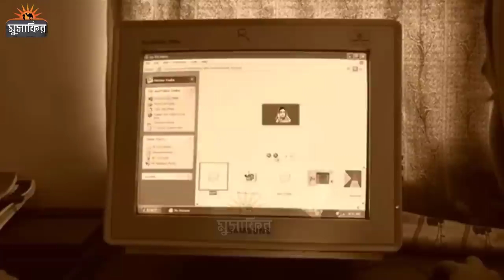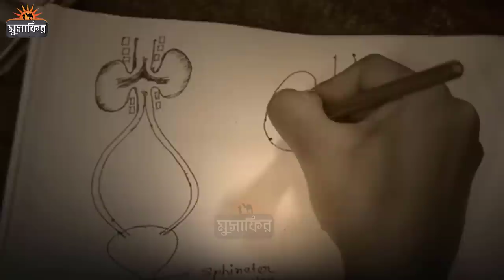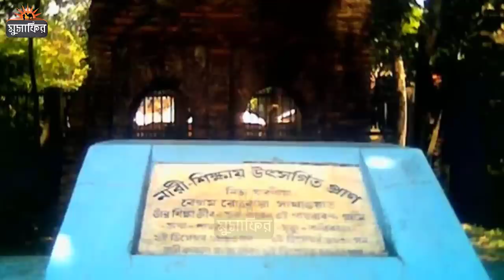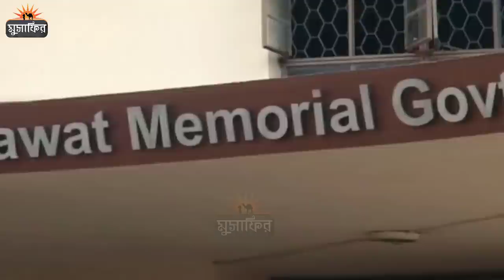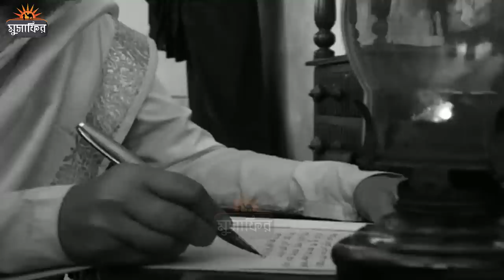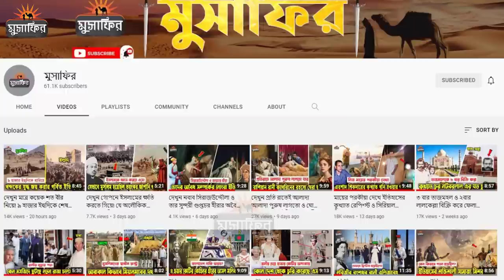যে গোপন সত্য কেউ বলেনা! নারী জাগরণের নামে যেভাবে মুসলিম নারীদের ভোগ্যপণ্য বানিয়েছে বেগম রোকেয়া!